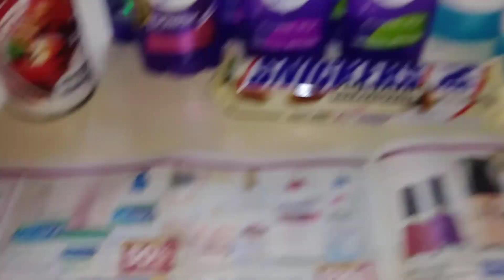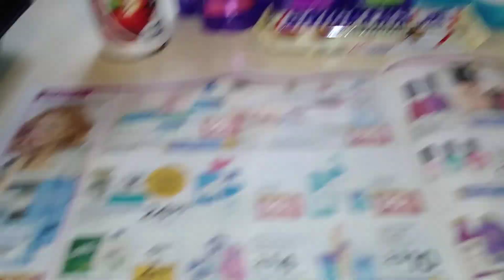Let's talk "Glade glitch" & Rite aid haul $1.29 for all these items😘😘